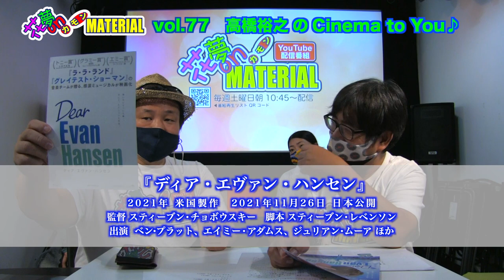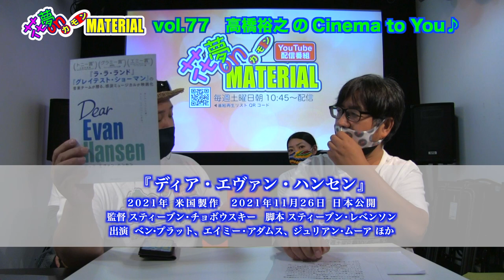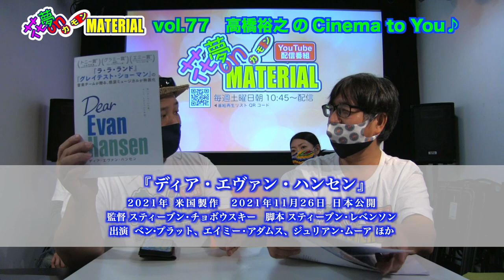12/4関西公開！映画『愛のくだらない』応援企画！野本梢監督にネホリン♪ハホリン♪花夢on MATERIAL Vol.77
11月20日（土）朝配信分★
12/4（土）から十三・シアターセブンで公開される映画『愛のくだらない』。
関西公開を記念してVol.73でインタビュー出演された
野本梢監督とリモートで繋いでMATERIALメンバーがネホリハホリ質問攻めに❣️
野本監督と日浦、長壁との意外な共通点や
シネマコミュニケーター高橋さんの愛情いっぱいの発言も飛び出して
またまた楽しいトークになりました😆

週刊MATERIAL通信では、
【MATERIALのチョイスな日】と久々の【TEAM RUSH！】のご案内❣️

『ラ・ラ・ランド』と『ディア・エヴァン・ハンセン』の２作品をご紹介。
さて、この２作品の共通点は何でしょうか？答は本編でご確認下さい❣️
【訂正】番組内「高橋裕之のCinema to You！」のコーナーで紹介した映画『ディア・エヴァン・ハンセン』を紹介した文字内容で一部誤りがありました。お詫びして以下の通り訂正致します。

×監督 スティーブン・チョボウスキー
　→○監督 スティーヴン・チョボスキー

×脚本 スティーブン・レベンソン
　→○脚本 スティーヴン・レヴェンソン

※なお、YouTubeの性質上、動画内の文字訂正ができませんことご了承下さい。

野本梢監督 映画『愛のくだらない』
12/4〜　大阪・十三のシアターセブンで公開します❣️

斎藤久志監督 映画『草の響き』
11/26（金）〜　宝塚シネピピア